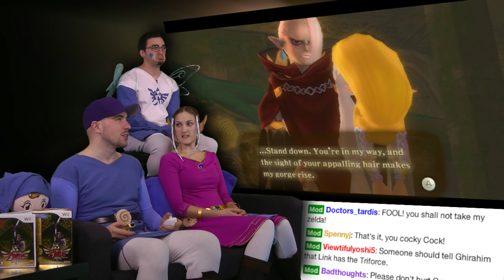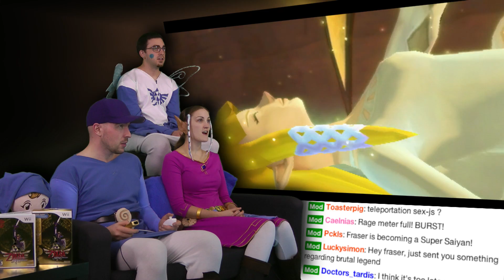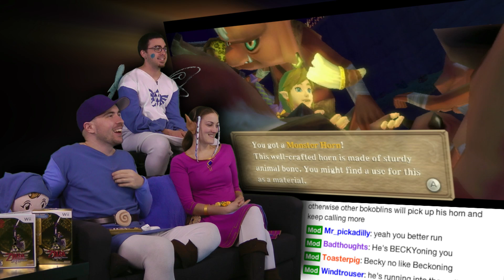Hordes of Bokoblins! - Skyward Sword is AWESOME! - Part 202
The final chapter of Skyward Sword is upon us. We've come a long way with our adventurer Hank. No longer a boy, he has become the hero of Skyloft. There can only be one thing left to do. Save the princes Zelda and get us some long awaited SEX J's!